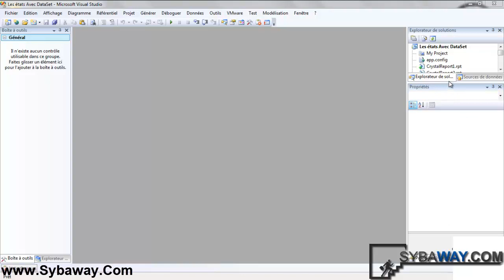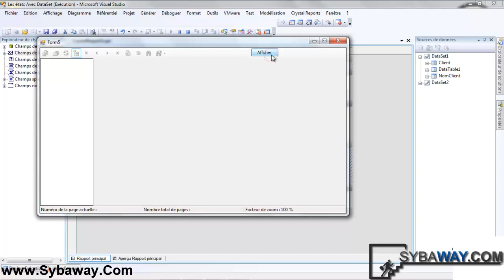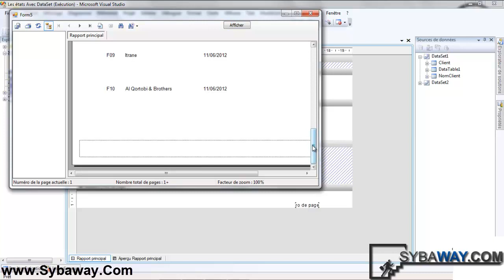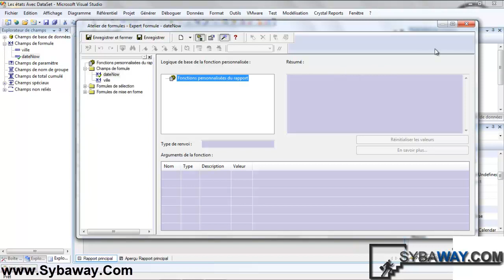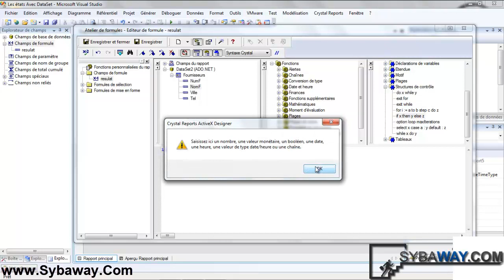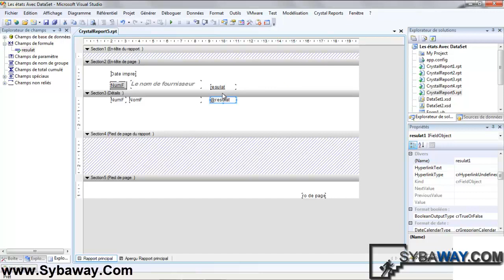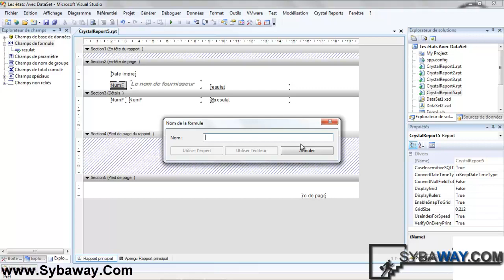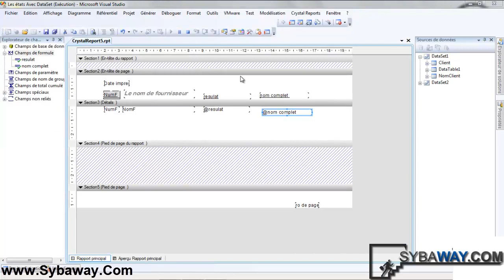Tutoriel ADO.NET 40 : Crystal Reports Avec DataSet - Trucs et astuces.